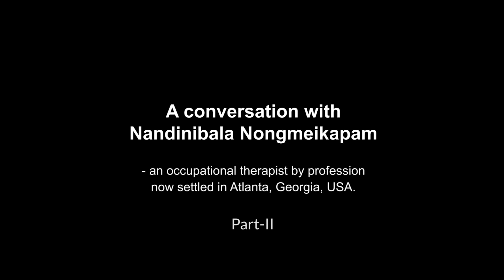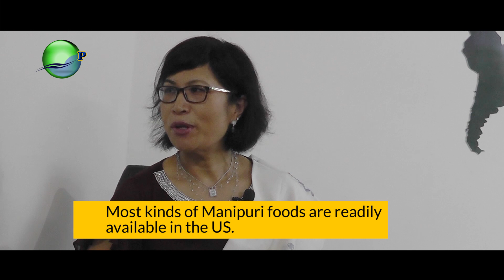Manipuri Diaspora / Episode 18 - A conversation with Nandinibala Nongmeikapam (Part-II)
Nandinibala Nongmeikapam, an occupational therapist settled in Atlanta, Georgia, USA was interviewed by Suraj Guruaribam, General Manager, Overseas Point, Imphal, Manipur.

Address: 3rd Floor, T.I. Building, Andro Parking, Palace Compound, Imphal-795005, Manipur, India.